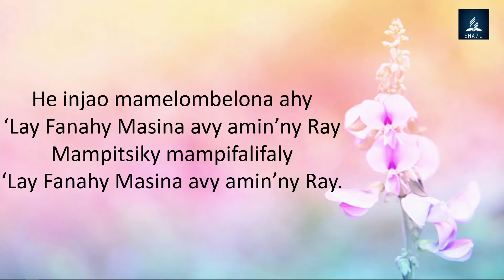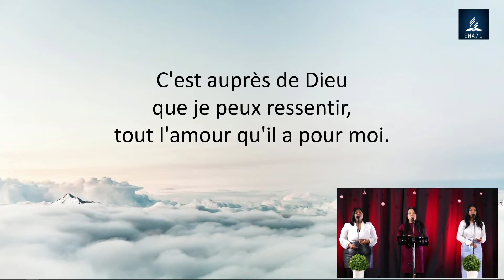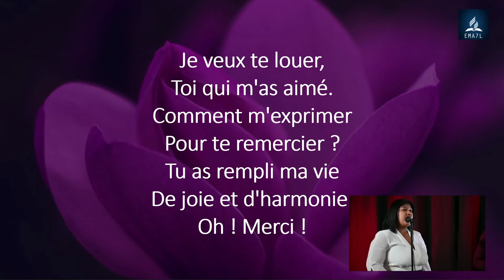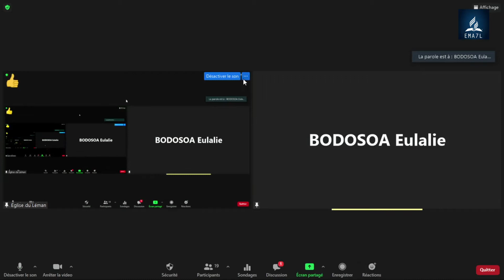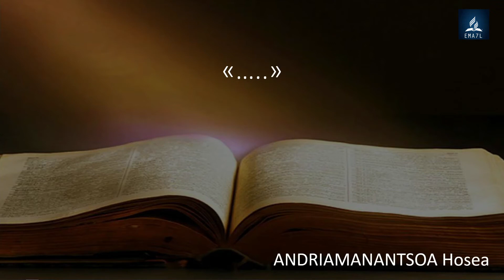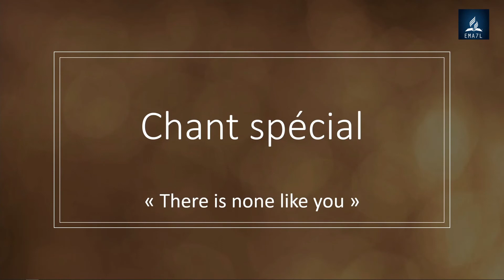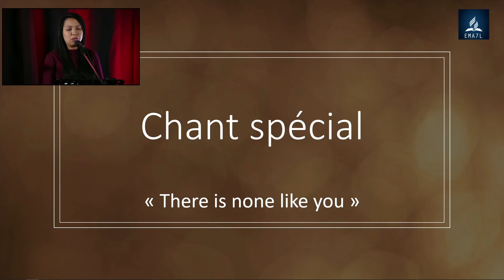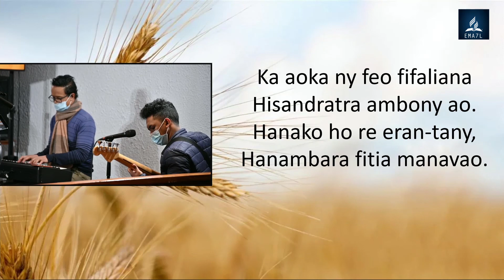Culte Ema7L du 16 Janvier 2021- "ny Fifohazan'ny fanahy"